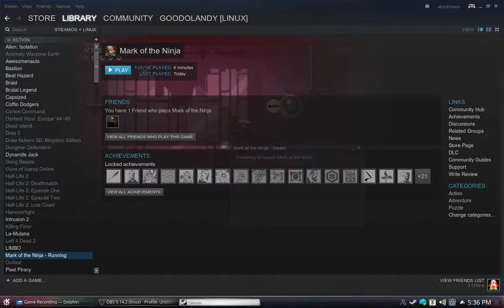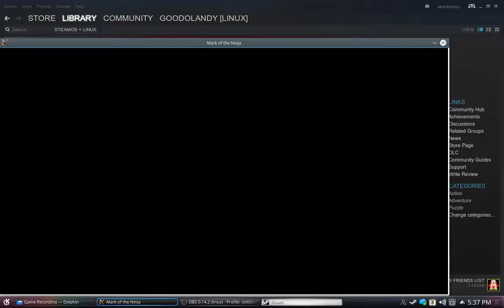Mark Of The Ninja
This is just a simple and short game play video showing how the game runs on a PC running GNU/Linux.

System Specs:

AMD A8-5600K
8GB DDR3 RAM
Kubuntu 16.04
Dual Display @ 1440x900 each
GeForce GTX 770 4GB GDDR5
Asus FM2A75M-DGS-R2.0

Kernal 4.4.0-28-generic
Desktop KDE Plasma 5.5.5

* I am currently trying to raise money to bring a Canadian TV Show to DVD.  If you would like to help, please Thanks!